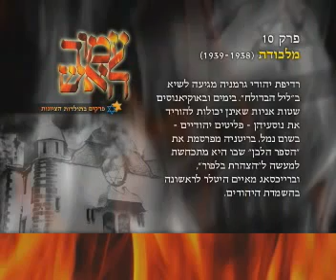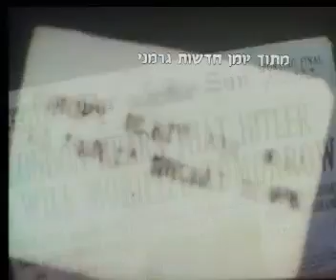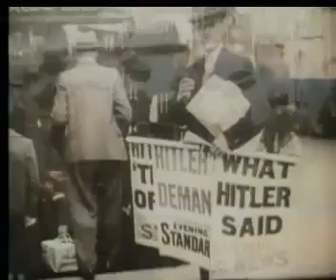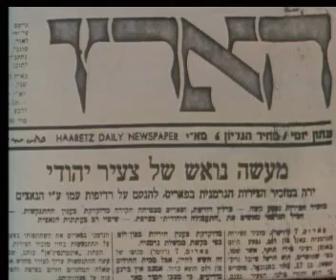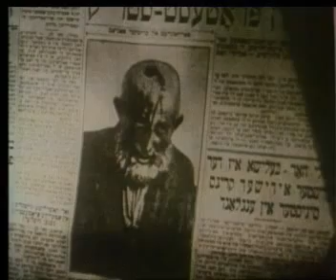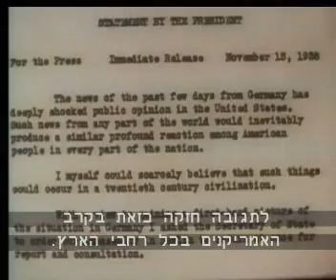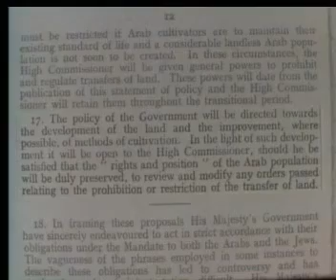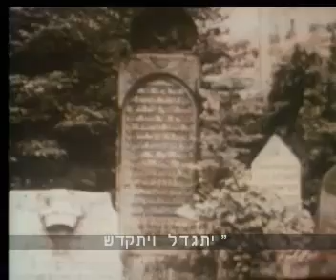▶ עמוד האש, פרק 10, מלכודת 1938 1939 YouTube 360p